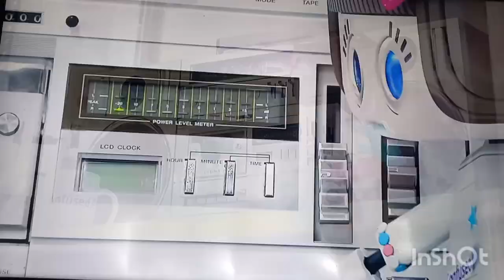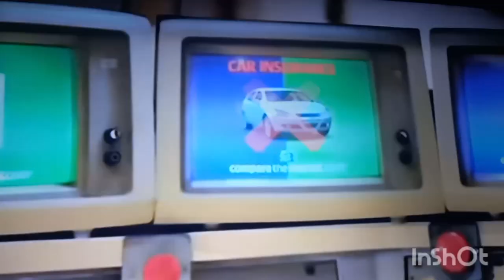The Advert Mascots Show Offical Trailer (For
And There We Go! I Had To Reupload This And Change The Music Since The Old One Got Copyrighted! Enjoy! @THEADVENTURESOFKEVINTHECARROT